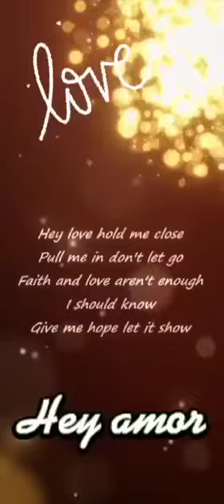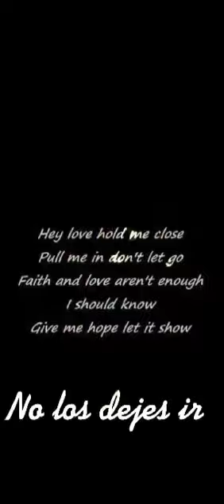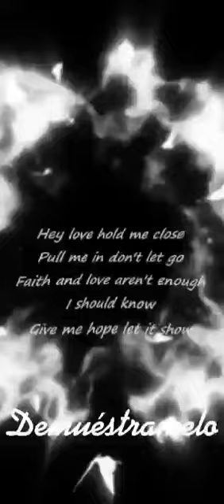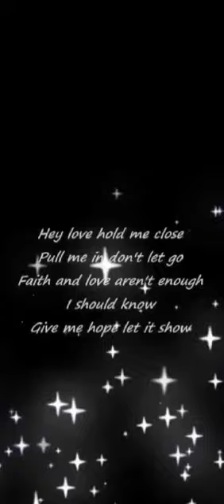janilane extracto hight